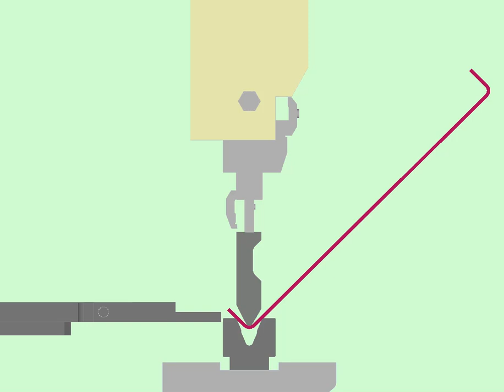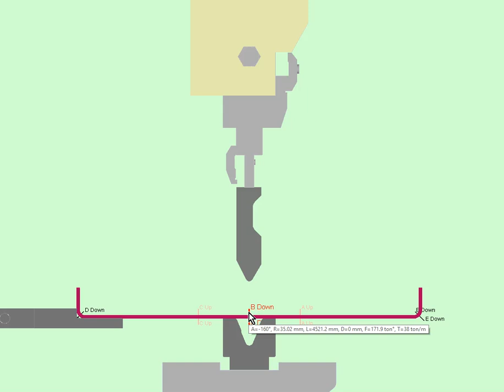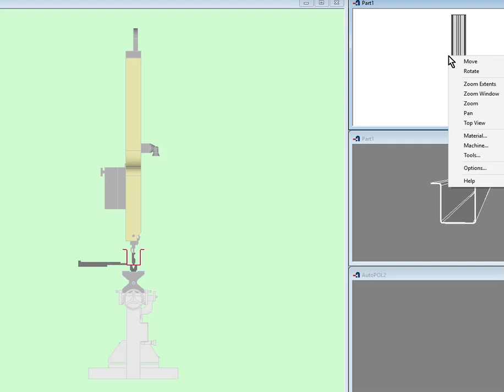False bend needed in part, roughly 155 degree (25 degree) bend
The false bend is needed to allow the part to be formed as it is too deep to be done without it otherwise.  If we did not insert a false bend, the part would hit the ram and not complete forming.